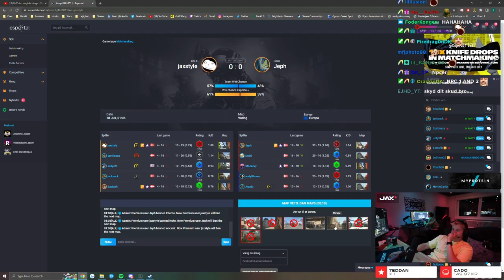Det SJOVESTE Game med Eastahh!